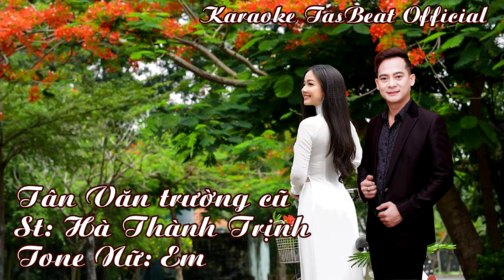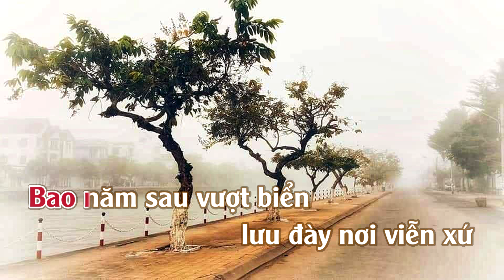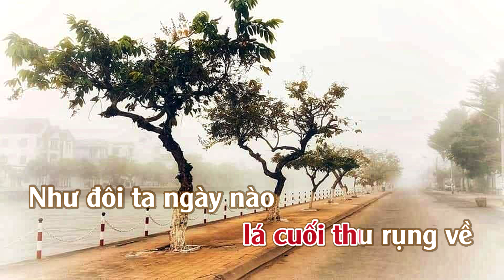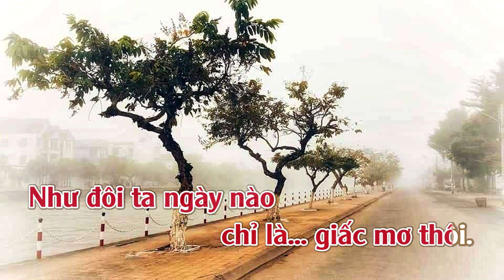Karaoke Tân Văn Trường Cũ - Tone Nữ | TAS BEAT